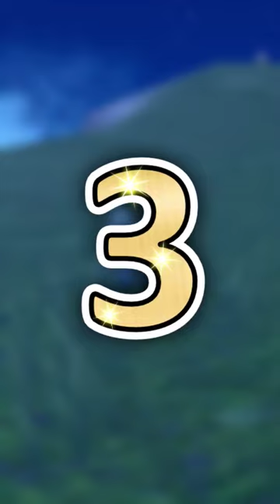Comment CHASSER Métamorph SHINY SANS apparitions massives ?